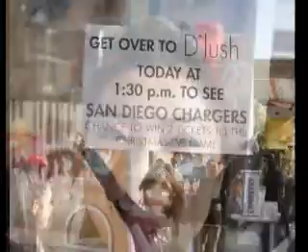CHARGERS + DLUSH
The San Diego Chargers take the field at Dlush in Fashion Valley to win the game for the Monarch School for at-risk children.